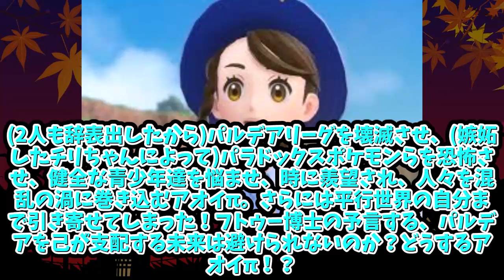【あにまん】【閲覧注意】アオイ「ひゃっ!?」ﾑﾆｭ…【ポケモン反応集】